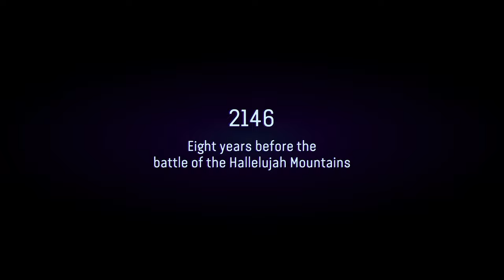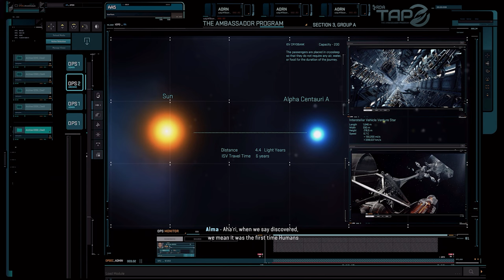Avatar: Frontiers of Pandora | First 35 Minutes Gameplay | PS5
15 years after you were kidnapped by the militaristic corporation RDA and molded to serve their purpose, you are released. As a stranger in your hometown, it's up to you to reconnect with your lost heritage and discover what it truly means to be a Na'vi by working together with other clans to protect Pandora.

While you try to reconnect with your roots, the danger of the RDA continues to haunt you. Take on the threats of Pandora and embrace the precision of traditional Na'vi weapons - like the bow and spear thrower - or take advantage of your human training and turn to more devastating weapons, like assault rifles and shotguns!